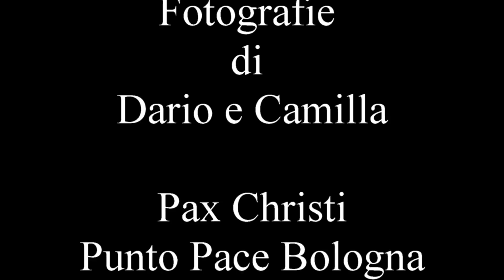20161231 Momenti della marcia per la pace di Bologna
Immagini del cammino fatto dalla Marcia per la pace che si è svolta a Bologna il pomeriggio - sera del 31 dicembre 2016.
In evidenza la ripresa fatta dalle mura della Chiesa della Madonna della Pace al  Baraccano,  centro di ritrovo del Punto Pace Bologna.